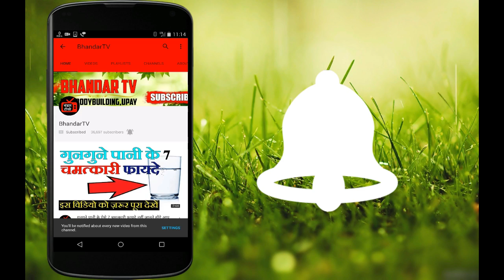4 हफ्तों में 10 किलो वज़न कम करने का सबसे गज़ब नुस्खा // गर्मियों में घटाएं वज़न // Super drink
नमस्कार दोस्तों आज के इस विडियो में आपका बहुत बहुत स्वागत है आज के इस विडियो में हम आपसे चर्चा करेंगे और आपको बताएँगे की 4 हफ्तों में 10 किलो वज़न कम करने का सबसे गज़ब नुस्खा // गर्मियों में घटाएं वज़न // Super drink अगर आपको ये विडियो अच्छा लगे तो लाइक और सब्सक्राइब करें . धन्यवाद्
Used Smartphone For Voice {खरीदने के लिए यहाँ क्लिक करें} {

                                                    धन्यवाद्